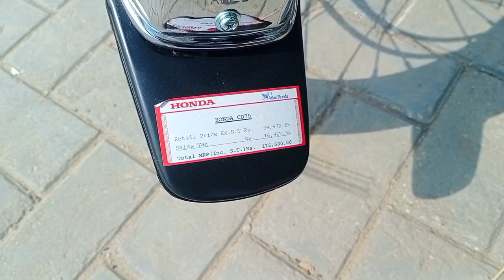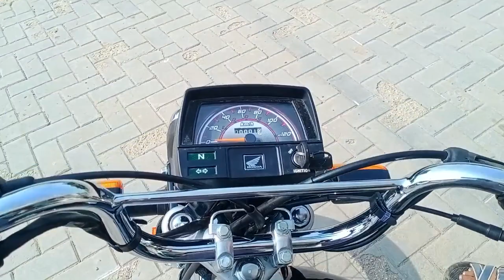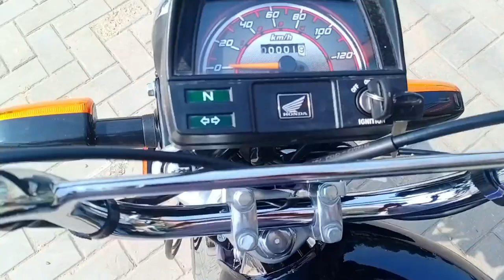Honda 70 2023 New model Black vs Red Review Comparison | Price |Changes| sound test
Honda 70 2023 New model Black vs Red Review Comparison | Price |Changes| Details

2023 model cd 70,
honda cd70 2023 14p 150 1,
70 honda,
70 honda 2022 model,
70 motorcycle 2022,
honda 70 2023 model,
honda 70 price 2022,
2022 honda cd 70,
honda cd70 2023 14p 150 2,
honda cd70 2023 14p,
honda cd70 2023 valencia,
honda cd 70 2022 model problem,
2023 model honda 70,
70 bike 2022 model